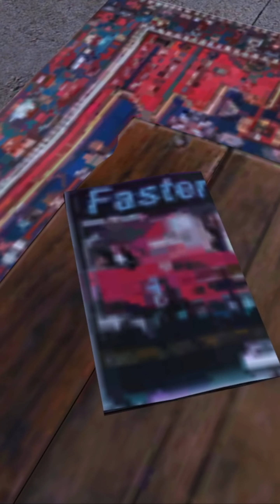New month new car, ReAwoken Studios GT4 RS Spyder